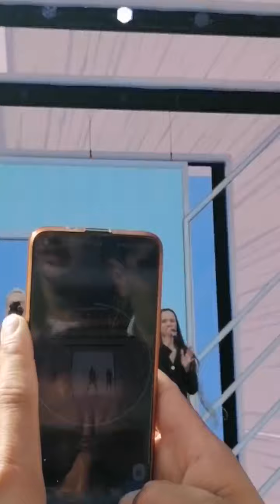Мы -SHAMAN. Выступление на день России 11.06.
спасибо автору видео